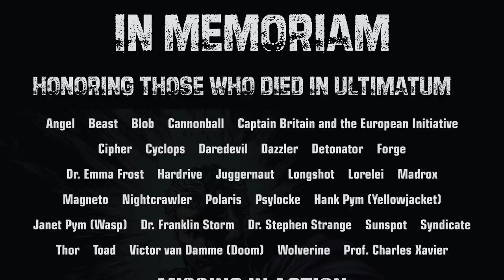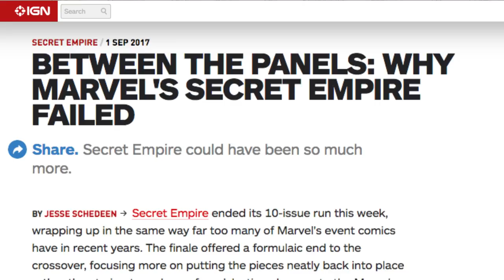Marvel Comic Movies They'll Never Be Allowed To Make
The Marvel Cinematic Universe has managed to adapt some pretty obscure characters and storylines that die-hard fans never would have expected to see on the big screen, but there are a few Marvel storylines that fans have accepted they’ll never see adapted into movies.

In a few cases, they’re just fine with this, since no one wants to see Spider-Man’s ex-girlfriend hooking up with the Green Goblin or see The Avengers getting in touch with the worst parts of their respective personalities. Let’s take a look at a few Marvel comic storylines that they’ll never be allowed to make into movies.

The Ultimates | 0:00
Secret Empire | 1:35
Sins Past | 2:44
Thor: Vikings | 3:53
Deadpool: Killustrated | 5:00
JLA/Avengers | 5:53